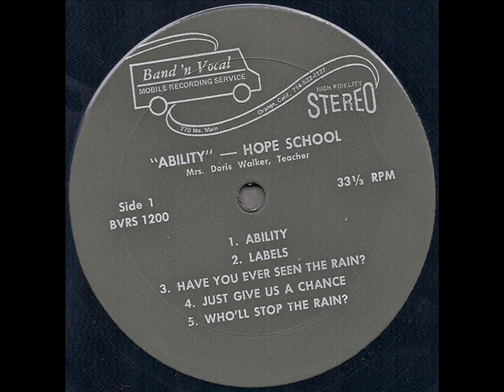Hi Hopes "Ability" 1970 *Have You Ever Seen The Rain*